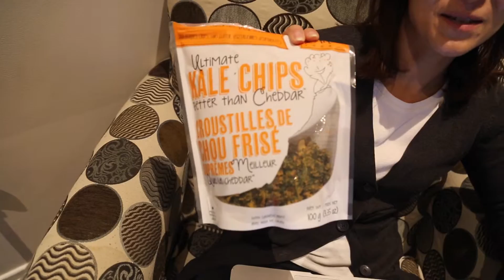E197: Working with friends is always a win-lose-win!